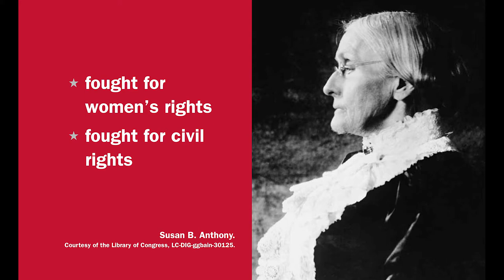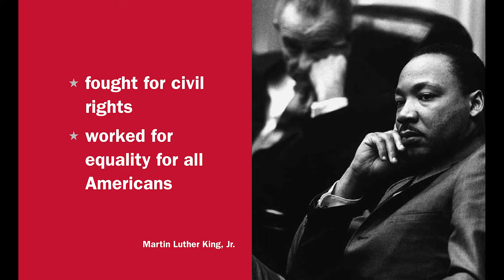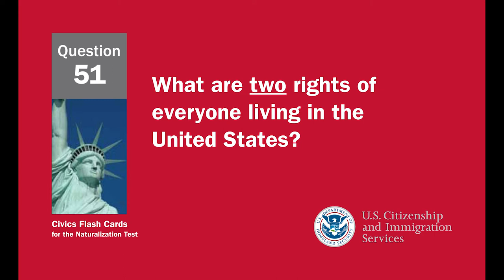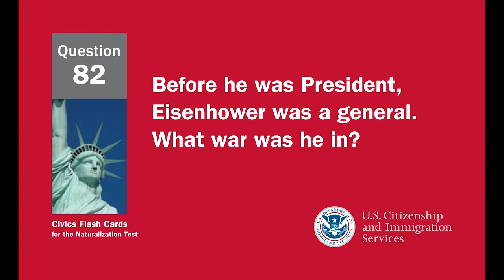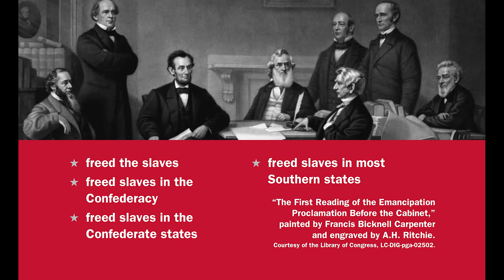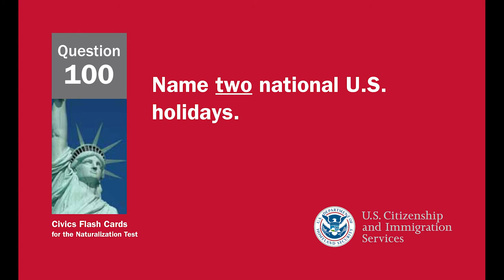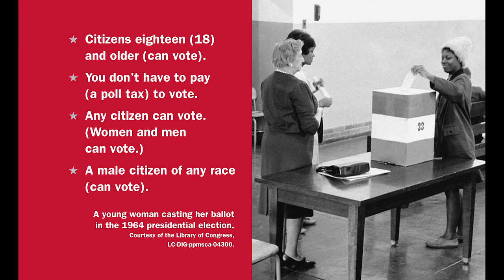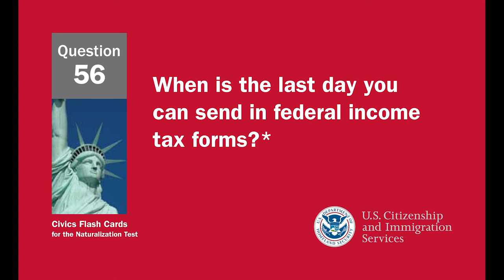US Citizenship Naturalization Test 2021 - official USCIS 100 questions & answers - Random Order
This video contains all 100 Civics Questions and Answers from the 2021 US Citizenship Naturalization Test in RANDOM order.

At the naturalization interview, the USCIS Officer will ask you up to 10 random civics questions. You must answer 6 questions correctly to pass.

On the naturalization test, some answers may change because of elections or appointments. As you study for the test, make sure that you know the most current answers to these questions. Answer these questions with the name of the official who is serving at the time of your eligibility interview with USCIS. The USCIS Officer will not accept an incorrect answer.

Good luck and best wishes at your Citizenship Interview!